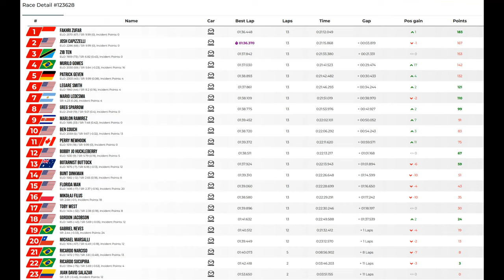JG1 RACING on LFM - Mazda MX5 Cup - Laguna Seca (1996) - USA - Split 2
Walter Phillips only Gordon Jacobson (CAPTJAKE) Split 1 Replay Corrupt

Tuesday, May 14, 2024 8:20:00 PM GMT - 05:00

00:00 Pre Race Split 2
02:39 Time to Bring the Action
24:07 Post Race